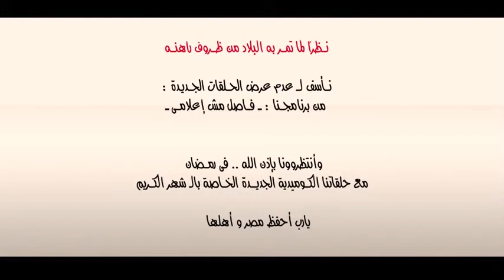الطريق إلى 30 يونيو النسخة الحقيقية لازم تــشوفه